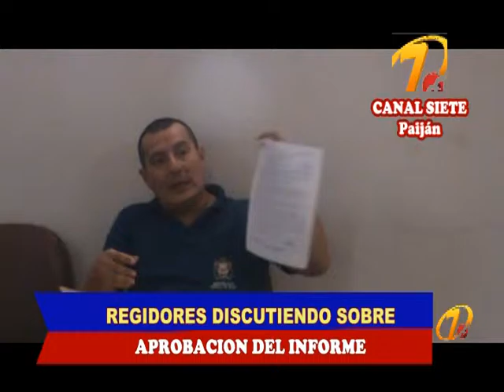PAIJÁN: COMISION PRESENTA INFORME FINAL ORIGEN DE PAIJÁN - DERECHOS DE AUTOR RESERVADOS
EN SESIÓN DE CONCEJO, EL PLENO RECIBIÓ DE LA COMISIÓN INVESTIGADORA LOS RESULTADOS FINALES DE LA INVESTIGACIÓN HISTÓRICA DE LOS ORÍGENES DEL PUEBLO DE PAIJÁN,. FUE EL PROF. LUCIO CAPRISTAN DEZA QUIEN EXPUSO LOS ARGUMENTOS DE LA INVESTIGACIÓN, DEJANDO PLASMADO TAMBIÉN  ALGUNAS RECOMENDACIONES,  Y SWERA LA SOCIEDAD CIVIL QUIEN EN CONSULTA DECIDIRÁ SOBRE LOS CAMBIOS HISTÓRICOS DE LA FUNDACIÓN DE PAIJÁN